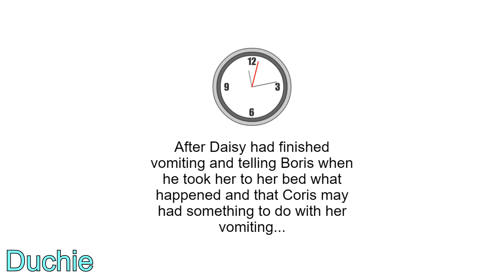Coris puts laxatives in Daisy's milkshake/Grounded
Episode 5

Coris does something to Daisy's milkshake, which after Daisy drinks it, she ends up having so much stomach pain...